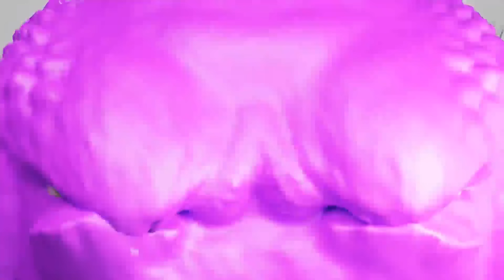COACH PICKLES Becomes a MONSTER!? (Garten of Banban Chapter 3 Animation)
a Funny Animation of Coach Pickles !